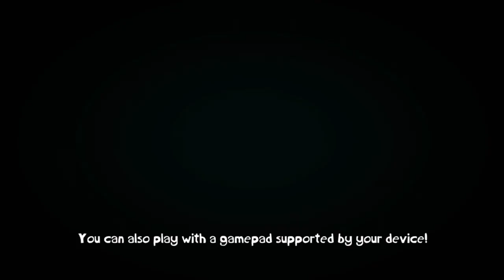RAYMEN ADVENTURES GAME PLAY #1 [ONCE ADVENTURE]|DROID KH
•About game

The enchanted forest is in trouble; the ancient eggs that sustain the sacred tree have been stolen and scattered across the world.
Embark on an amazing adventure through legendary worlds to help Rayman and his friends rescue the Incrediballs’ eggs to breathe new life into the sacred tree!

FEATURES
· Experience an exciting mix of ACTION and EXPLORATION.
· SEEK OUT and COLLECT all of the Incrediballs and bring them home.
· Unleash the POWER of the Incrediballs to conquer epic adventures!
· CARE for the Incrediballs: feed them, play with them and even MAKE MUSIC together!
· GROW the tallest TREE in the world and soar above the COMPETITION!
· Set off on a gorgeous adventure with AMAZING VISUALS and CONTROLS!